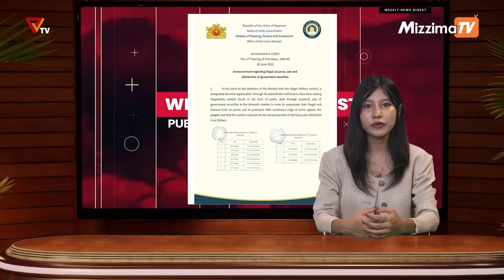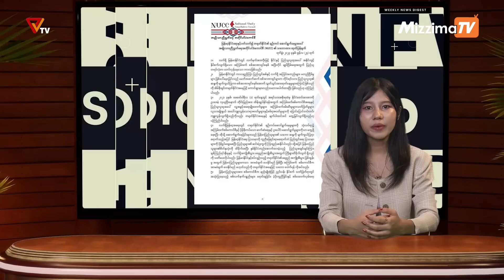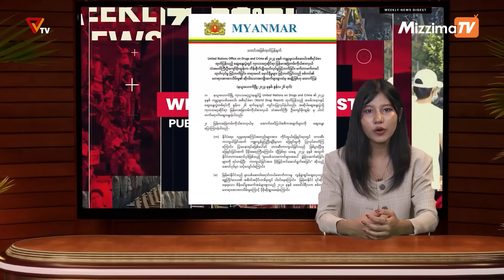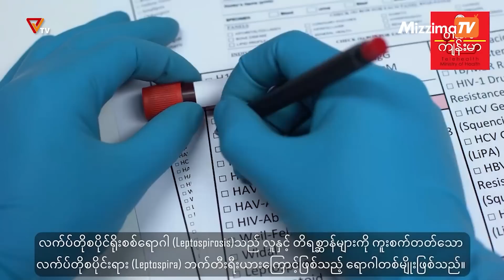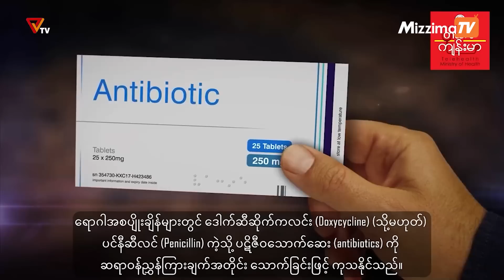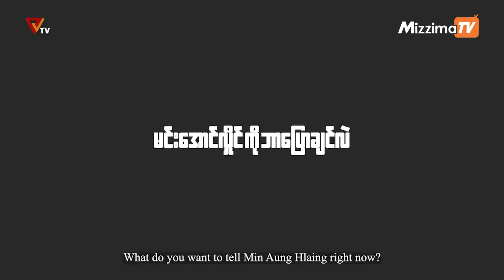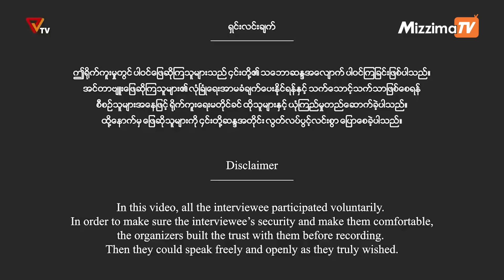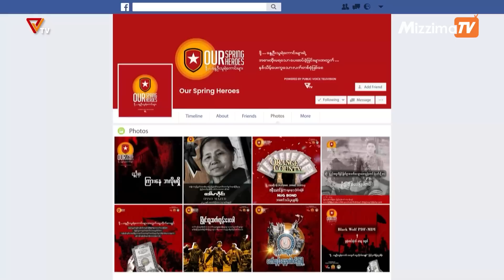National Unity Government (NUG)၏ PVTV Channel မှ ၂၀၂၃ ခုနှစ် ဇူလိုင်လ ၂ ရက်ထုတ်လွှင့်မှုများ